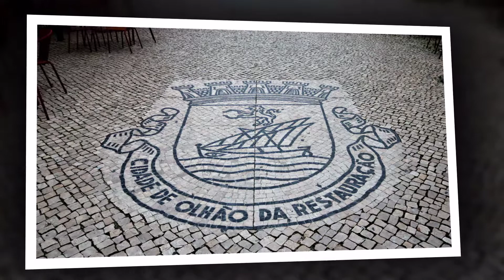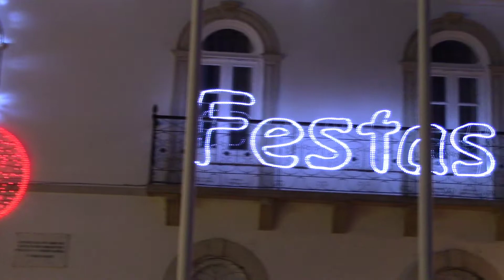Iluminações de Natal Olhão 2020 HD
Iluminações de Natal na típica Cidade de Olhão, na Zona Ribeira junto do Mercado, junto do Municipio e de outras ruas.
Lindo Algarve deseja-lhe um Feliz Natal e Próspero Ano Novo